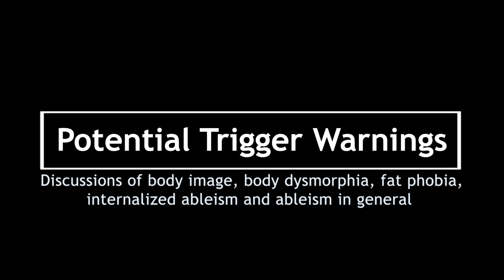Ep. 37 - Neurodivergent Exercise Myths, Motivations, & Joyful Movement (with Micaelah Barb)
Kara and Maja are joined by our guest, ADHD habit & wellness coach Micaelah Barb, to talk about neurodivergence, exercise, and long-term motivation -- and why it doesn't always work the way you've probably been told. We discuss why starting and sticking to exercised routines can be so hard for autistic and ADHD folks, with some personal examples thrown in! We also dive into some of the mental barriers and the myths regarding physical health and appearance, and how we might make exercise fun.

GUEST BIO: Micaelah Barb is a fitness and habit coach that empowers individuals to build consistent habits in fitness, nutrition, and daily life. After getting diagnosed with ADHD late in life, she's worked to adapt typical fitness strategies and advice to be more accessible for other neurodiverse individuals. Her approaches focus on releasing guilt, embracing flexibility, and building practical systems for lasting change.

Micaelah's Socials: @vibrantleighadhd on Threads, Instagram, and TikTok :)

Autistic Tidbits & Tangents is a biweekly podcast, co-hosted by Kara Dymond, Maja Toudal, and Bruce Petherick. It is centered around topics relevant to autism and the lives of autistic people. We are autistic professionals with a passion for broadening and advancing accessibility for autistic people and understanding of autism and neurodiversity. We approach our work with the combination of our personal and professional experiences.

Episodes can be found on Spotify, Google Podcasts, Apple Podcasts and with video on YouTube.

Kara's Social Media / YouTube - Dr. Kara Dymond / Facebook - @drkaradymond / Twitter - @drkaradymond / Instagram - @drkaradymond

Maja's Social Media / YouTube - An Autistic Psychologist / Facebook - @majatoudal / Twitter - @majatoudal / Instagram - @majatoudal

SPECIAL THANKS:
-Theme composed by Bruce Petherick